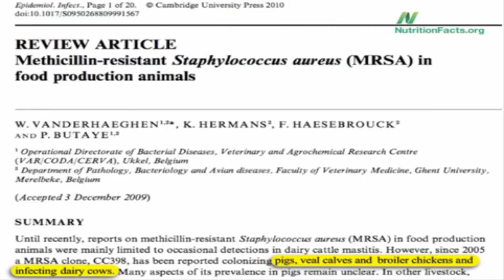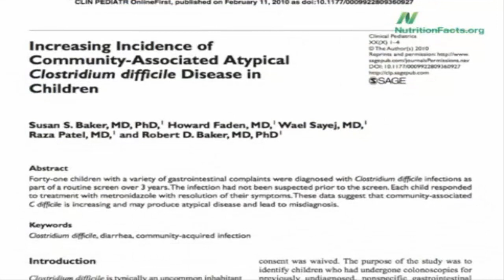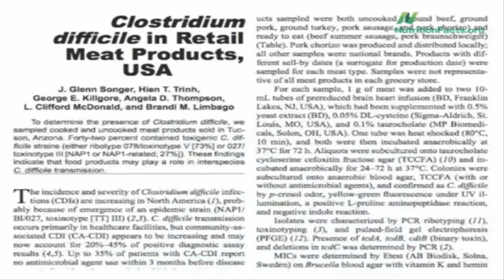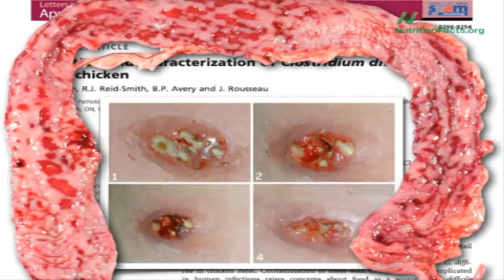toxic megacolon superbug